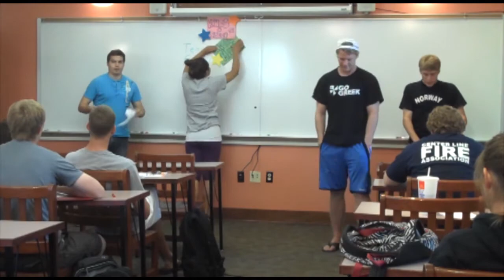Albion College: Carl A. Gerstacker Institute for Business and Management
Interested in business, management, economics, finance, or marketing? Learn more about Albion College's Gerstacker Institute from Emily Nolan, institute director, and Vicki Baker, assistant director, as well as current Gerstacker faculty and students.